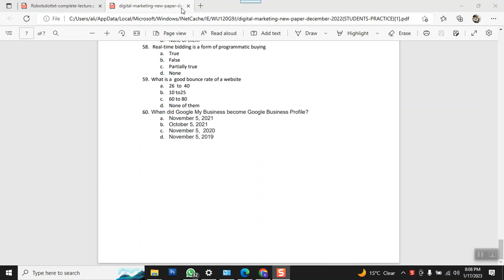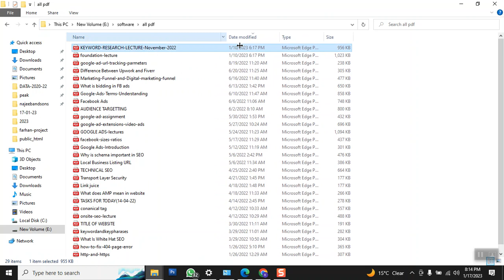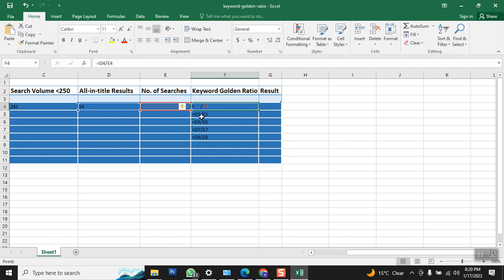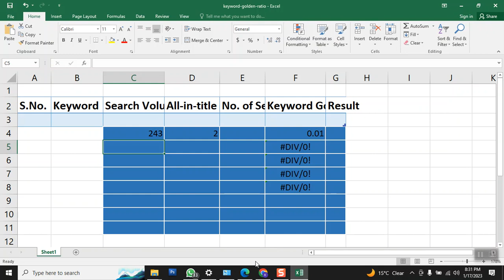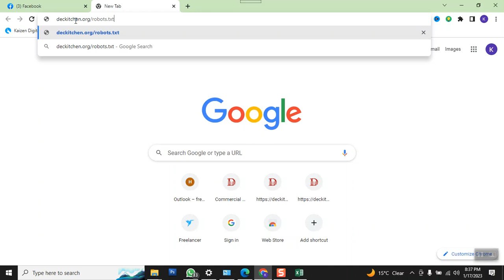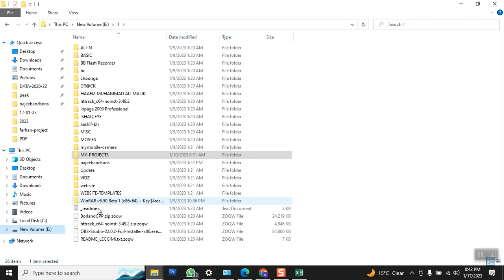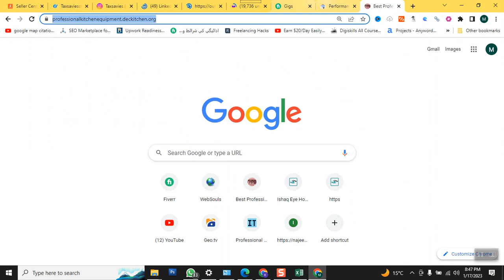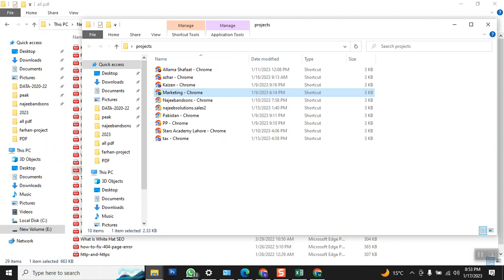SEO All in one Lecture Review of SEO